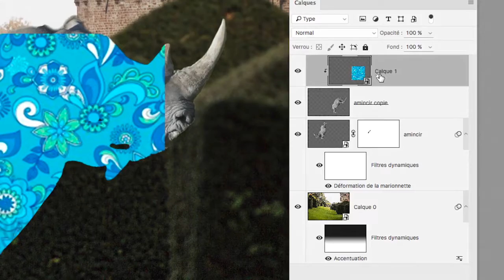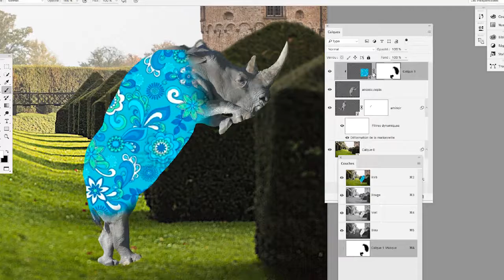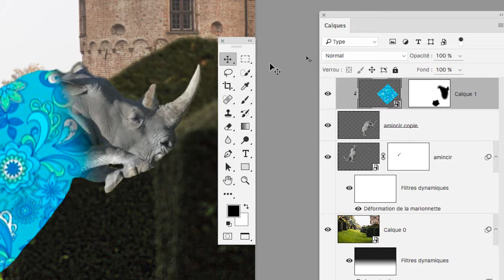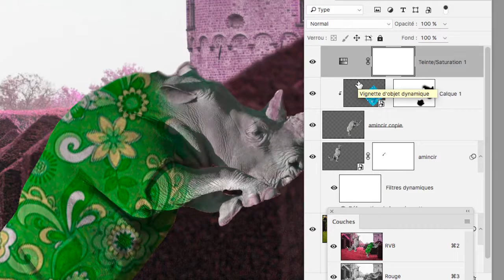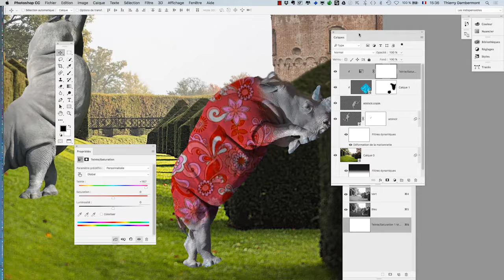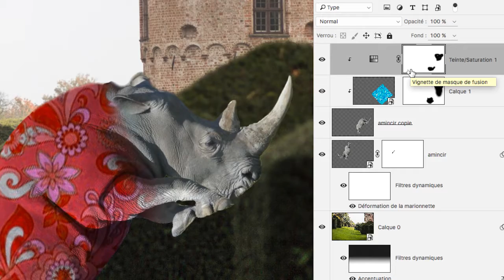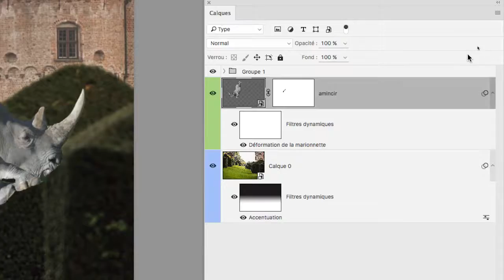cours complet Adobe Photoshop 2017 partie 090 ref G 17 720